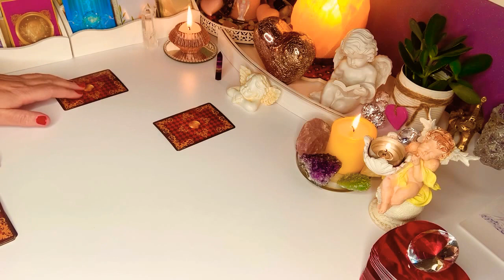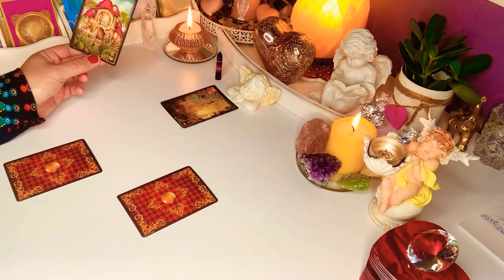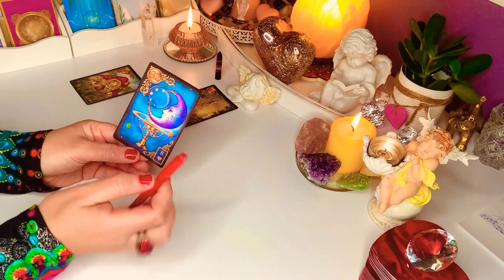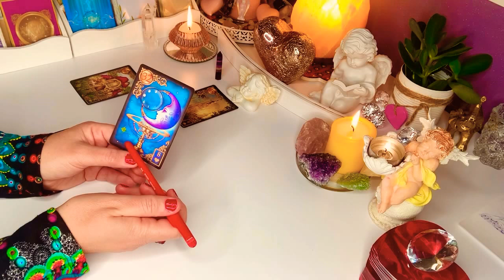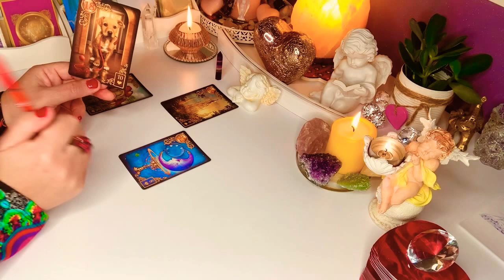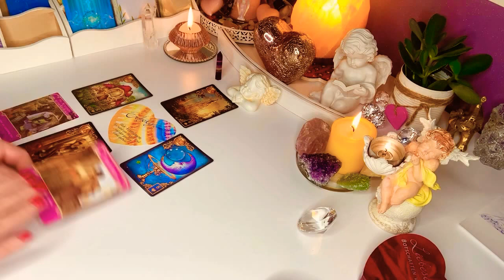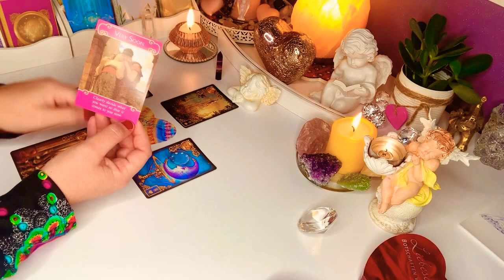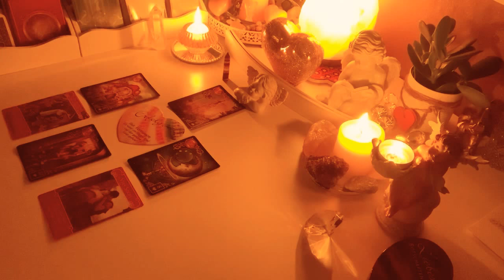Blokady i#problemy w#zwiazku😏 4 Karty Lenormand❤️​​​orakel